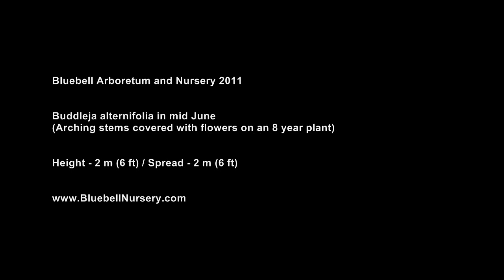Buddleja alternifolia (Weeping Butterfly Bush)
An unusual species native to parts of China, Buddleja alternifolia has arching branches covered with masses of fragrant, lilac coloured flowers in early to mid summer.

As well as being elegant, these flowers are very popular with insects and butterflies.